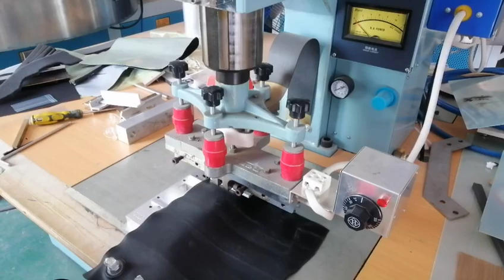Inflatable PVC EVA TPU life buoy pool swimming rings tube floats air nozzle pedal hf welding machine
safety seat baby neck ring